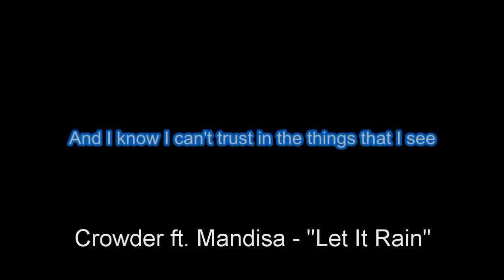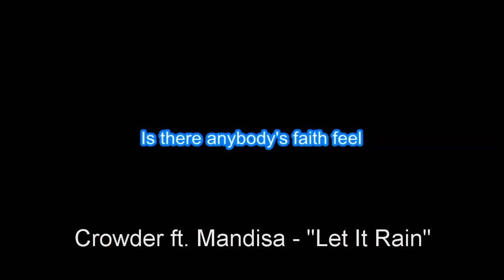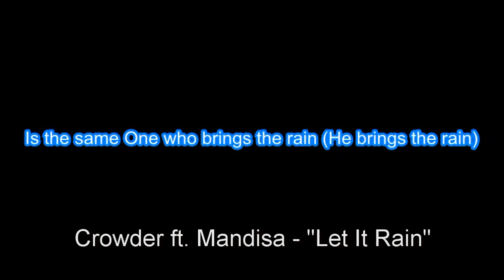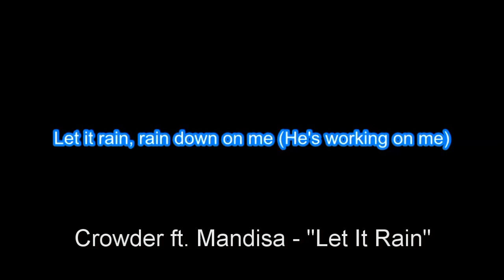Crowder ft Mandisa "Let It Rain" with Vocals & Lyrics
Edison

1 Come, let’s Sing Out Loud to the Lord!
2 Let’s come before him with thanks!
    Let’s shout songs of joy to him!
3 The Lord is a great God,